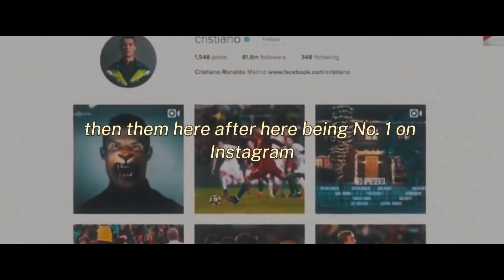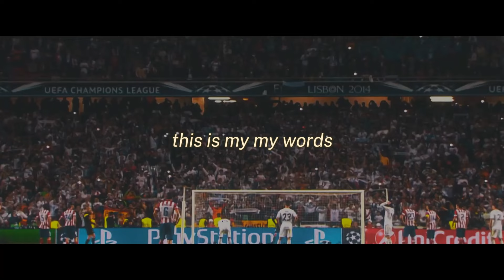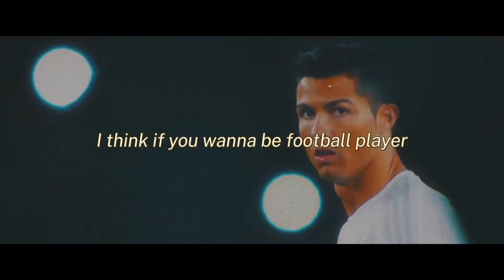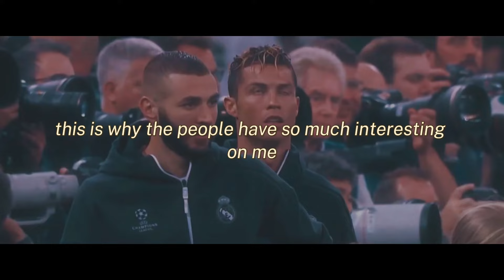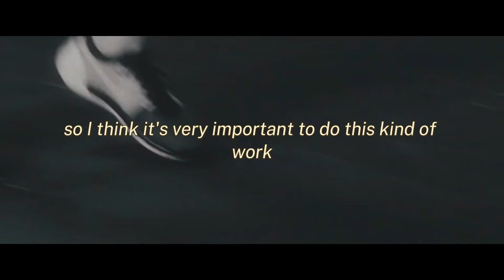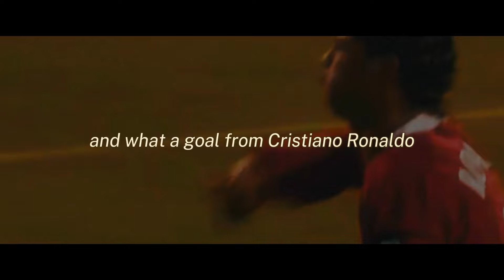Cristiano Ronaldo fitness king motivational speech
Join us as we dive into the incredible journey of Cristiano Ronaldo, one of the greatest footballers of all time. From his humble beginnings in Madeira to his record-breaking achievements with Manchester United, Real Madrid, Juventus, and now Al-Nassr, we cover it all. Discover the moments that defined his career, his unmatched work ethic, and his impact on and off the field. Whether you're a die-hard Ronaldo fan or just love the beautiful game, this video is a must-watch!

Get fit and feel fantastic with healthFitnessapp! This channel is your one-stop shop for health and fitness inspiration, featuring workout routines, healthy recipe ideas, and expert tips to help you reach your goals.

Whether you're a beginner or a seasoned gym-goer, we have something for everyone. Our app offers personalized plans, tracks your progress, and keeps you motivated on your fitness journey.

“Boost your spirits with our inspiring collection of motivational videos on YouTube! Discover daily doses of positivity, resilience, and success stories, enhanced with vibrant stickers and trending hashtags. Elevate your mindset and conquer challenges with our uplifting content.

take control of your health! ➡️